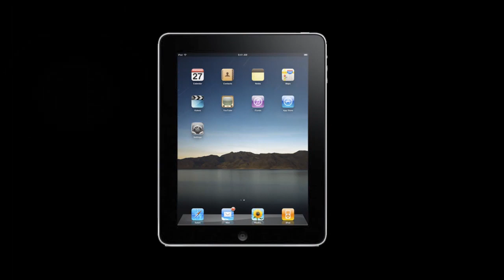Ремонт Apple iPad - замена шлейфа с разъемом заряда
Инструкция по замене шлейфа и разъема заряда в планшетнике Apple iPad: как заменить шлейф своими руками, если компьютер не заряжается.